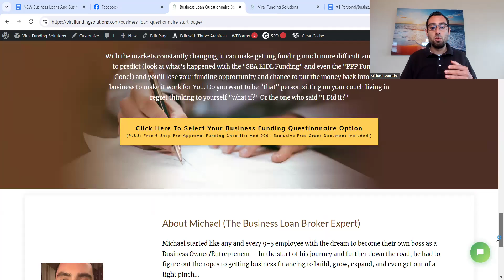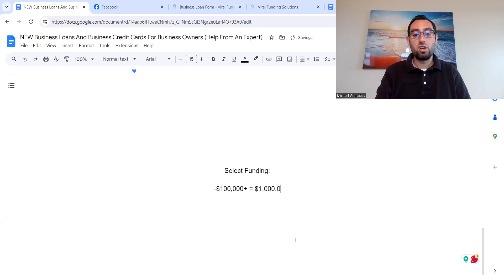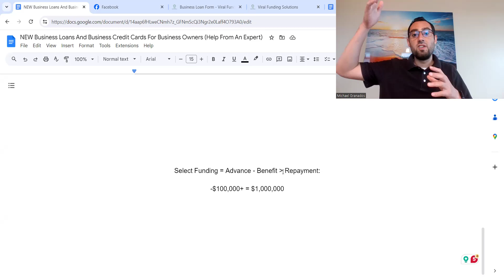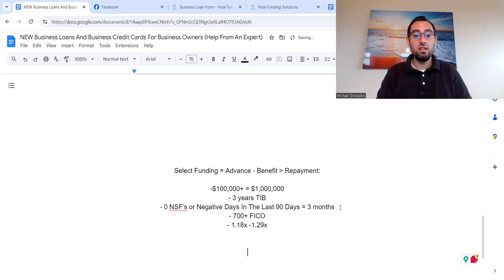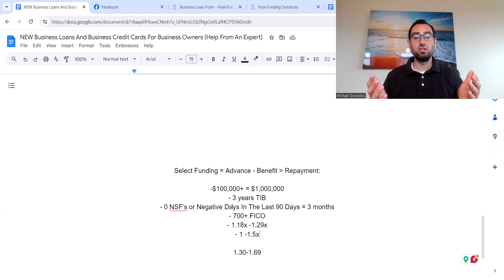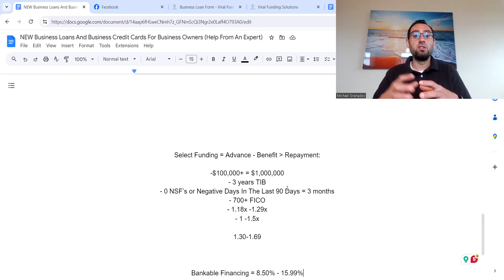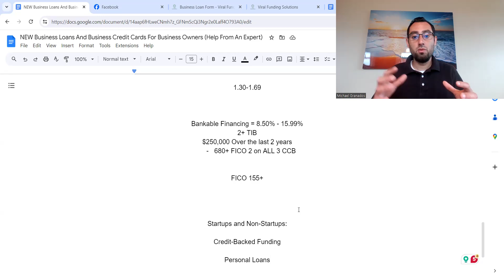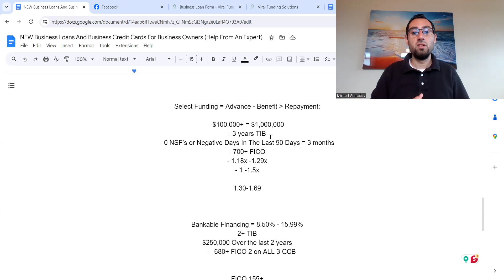New Business Loans And Business Credit Cards For Businesses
See these New Business Loans and Business Credit Cards

Business Loans for businesses come in many shapes and sizes, there are bank loans, you have SBA Loans, and then there's alterative funding with merchant cash advances for faster funding. When you don't have enough cash flow or for any other reason, you can check out business credit cards with credit card stacking and getting cards from the banks like Chase, Bank Of America, American Express, and others.

Whether you're going for the Chase ink cards or any other, you'll see what it takes to get multiple business credit cards at zero percent interest so you can maximize your startup business and non-startup business.

About this video:
Are you looking for the best business credit card or best business credit cards for your small business and not sure which ones to go for?